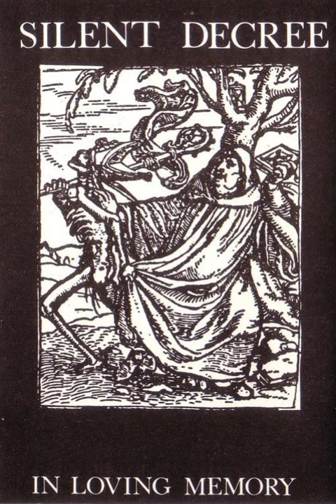Silent Decree - Fields Of Love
Goth Band from Howick ,Auckland .NewZealand-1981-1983-